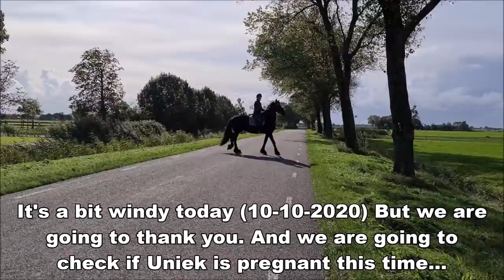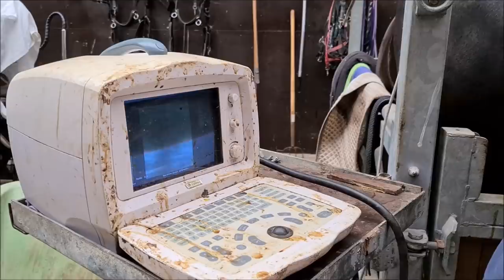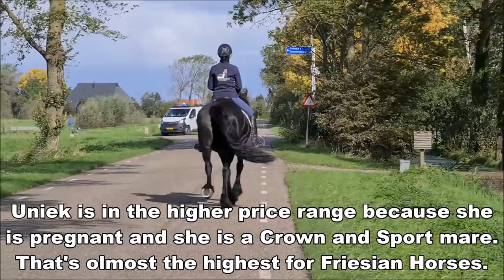Queen👑 Uniek has something to say, maybe she will surprise us. Friesian Horses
Queen👑 Uniek and Yvonne have something to say and maybe Uniek will surprise us... Friesian Horses.
Uniek would be the next to be sold. Because of this promotion I can buy her myself and we can continue to see her in the videos.

Uniek fan Goëngamieden kroon sport (Ulbert 390 x Brandus 345, Dam: Thekla van de Zonschate ) (May 9, 2006)
Ginny fan 'e Goëngamieden (Rommert 498 x Tsjalle 454, Dam: Saly fan 'e Goëngamieden) (March 22, 2018)
Geertje fan 'e Goëngamieden (Alwin 469 x Tjalbert 460, Dam: Reintje fan 'e Goëngamieden) (April 10, 2018)
Hester S. fan é Goëngamieden (Menne 496 x Sape 381, Dam: Wytske fan 'e Goëngamieden) (April 21, 2018)
Gea fan 'e Goëngamieden (Eise 489 x Tsjalke 397, Dam: Syrra fan 'e Goëngamieden) (April 28, 2018)
Jildou fan 'e Goëngamieden (Nane 492 x Bikkel 470, Dam: Sjirkje fan 'e Reuzepôle) (February 27, 2019)
Lieke fan 'e Goëngamieden (Tymen 503 x Tjalbert 460, Dam: Reintje fan 'e Goëngamieden) (March 15, 2019)
Lianne fan 'e Goëngamieden (Menne 496 x Tsjalle 454, Dam: Saly fan 'e Goëngamieden) (March 16, 2019)
Lina  fan 'e Goëngamieden (Tymen 503 x Maurits 437, Dam: Rinske fan 'e Goëngamieden) (March 20, 2019)
Jacobien fan 'e Goëngamieden (Jurre 495 x Tsjalke 397, Dam: Elsje K.) (May 2, 2019)
Klaske fan 'e Goëngamieden (Epke 474 x Tije 401, Dam: Sanne Aukje) (May 15, 2019)

Made this video: October 10, 2020 and July 4, 2020